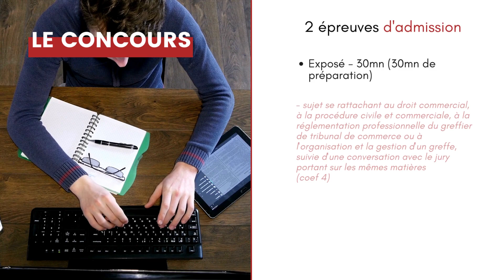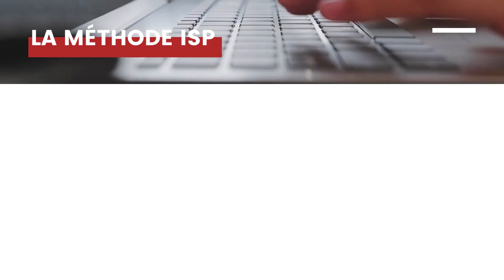Devenir greffier des tribunaux de commerce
Découvrez toute la vidéo explicative pour préparer le concours de greffier des tribunaux de commerce avec la Prépa ISP !

On vous explique :
⚖️ le métier
📚 les épreuves d'admissibilité et d'admission
💪 les points forts de la Prépa ISP
🎓 la méthode ISP
💵 les détails pratiques et tarif
➕ les + ...

Prenez rendez-vous avec le responsable de formation pour toute info complémentaire.